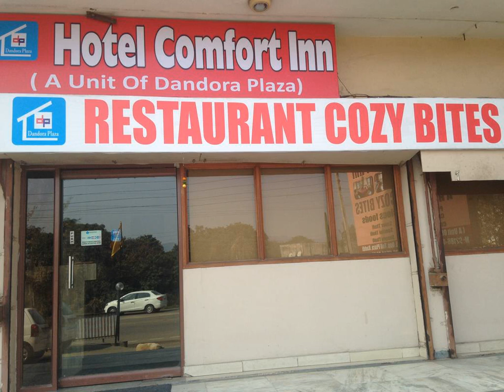Hotel Comfort Inn - Baddi - India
Hotel Comfort Inn hotel city: Baddi - Country: India

Address: NH-21, Opp. Toll Plaza, Pinjor Nalagarh Road, Baddi; zip code: 173205

Hotel Comfort Inn offers accommodation in Baddi. Guests can enjoy the on-site restaurant. Free private parking is available on site.  The rooms are fitted with a flat-screen TV. Some units feature a seating area for your convenience.

 -- El Hotel Comfort Inn está situado en Baddi. El establecimiento dispone de restaurante y aparcamiento privado gratuito.  Algunas habitaciones tienen zona de estar y también hay alojamientos con vistas a las montañas o a la ciudad.

 -- Hotel Comfort Inn酒店位于巴德迪（Baddi），设有内部餐厅和内部免费私人停车场。  部分客房设有便利的休息区。部分客房享有山脉或城市的风景。客房均设有平板电视以及带淋浴的私人浴室。  酒店设有24小时前台。  酒店距离西姆拉（Shimla）40公里，距离索兰（Solan）30公里，距离最近的机场Chandigarh Airport机场32公里。

 -- Отель Comfort Inn находится в городе Бадди. При отеле работает ресторан. К услугам гостей бесплатная частная парковка.  Все номера оснащены телевизором с плоским экраном. В некоторых из них обустроен гостиный уголок.